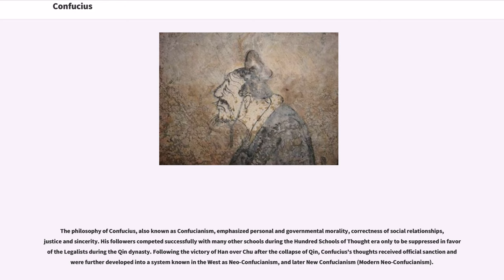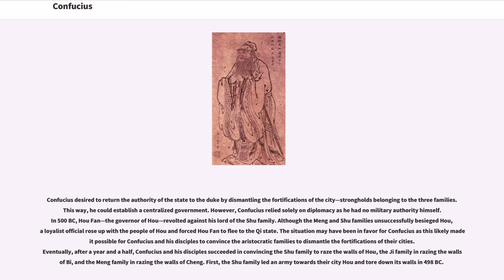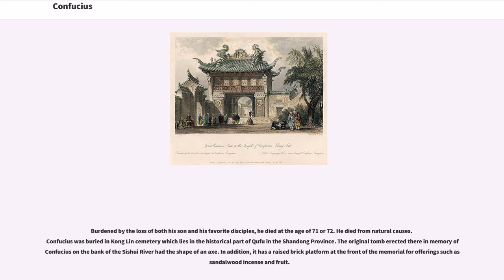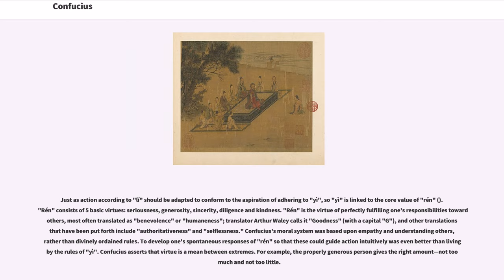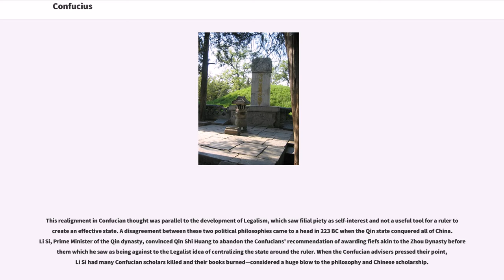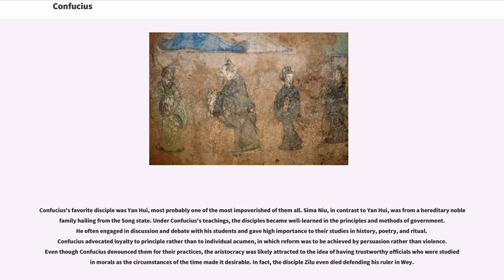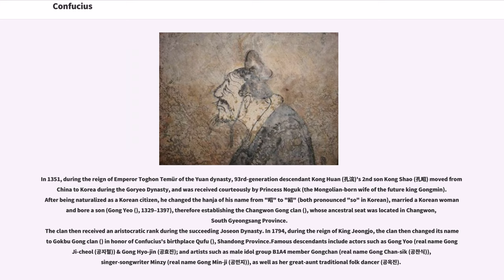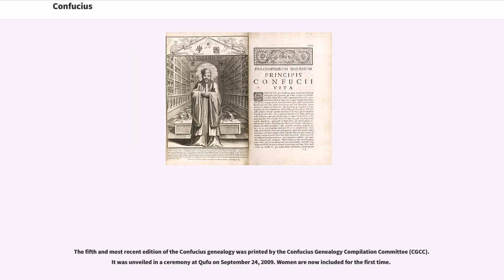Confucius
6th-century_BC_Chinese_people
6th-century_BC_philosophers
5th-century_BC_Chinese_people
5th-century_BC_historians
5th-century_BC_philosophers

Confucius ( ; 551–479 BC) was a Chinese teacher, editor, politician, and philosopher of the Spring and Autumn period of Chinese history.

The philosophy of Confucius, also known as Confucianism, emphasized personal and governmental morality, correctness of social relationships, justice and sincerity. His followers competed successfully with many other schools during the Hundred Schools of Thought era only to be suppressed in favor of the Legalists during the Qin dynasty. Following the victory of Han over Chu after the collapse of Qin, Confucius's thoughts received official sanction and were further developed into a system known in the West as Neo-Confucianism, and later New Confucianism (Modern Neo-Confucianism).

Confucius is traditionally credited with having authored or edited many of the Chinese classic texts including all of the Five Classics, but modern scholars are cautious of attributing specific assertions to Confucius himself. Aphorisms concerning his teachings were compiled in the "Analects", but only many years after his death.

Confucius's principles have commonality with Chinese tradition and belief. He championed strong family loyalty, ancestor veneration, and respect of elders by their children and of husbands by their wives, recommending family as a basis for ideal government. He espoused the well-known principle "Do not do unto others what you do not want done to yourself", the Golden Rule. He is also a traditional deity in Daoism.

Confucius is widely considered as one of the most important and influential individuals in shaping human history. His teaching and philosophy greatly impacted people around the world and remains influential today.